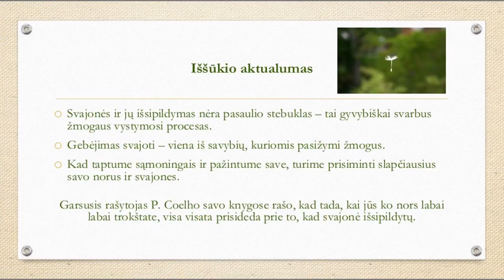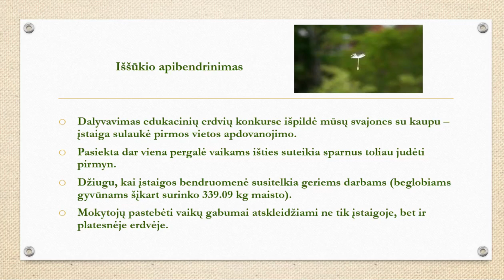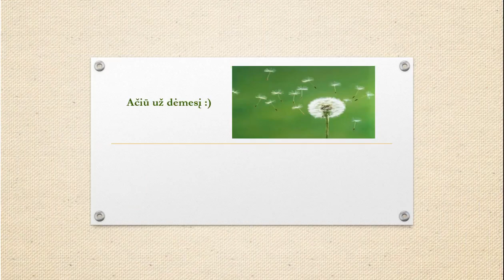Šiaulių „Spindulio“ ugdymo centro vaizdo siužetas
Projekto „Sveikata visus metus“ spalio mėnesio iššūkis